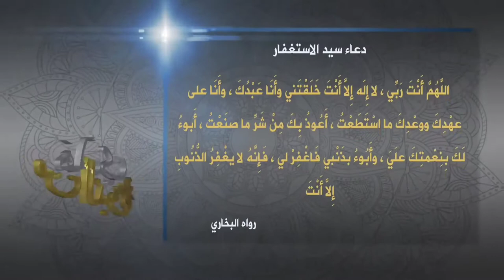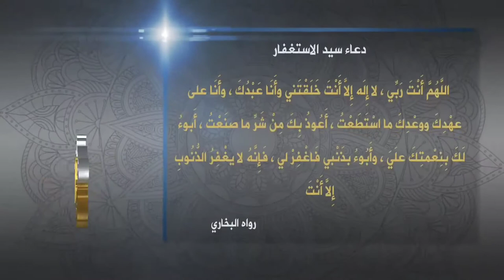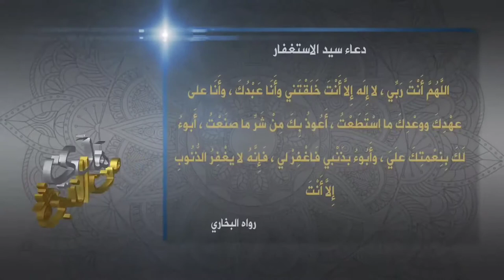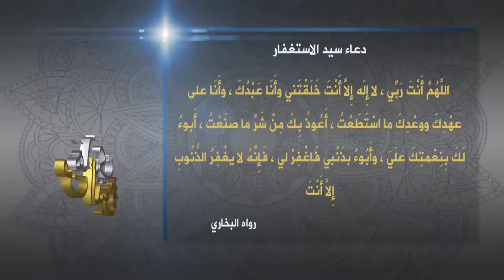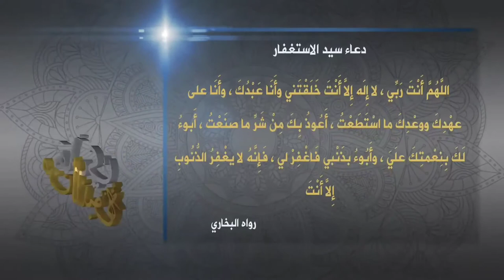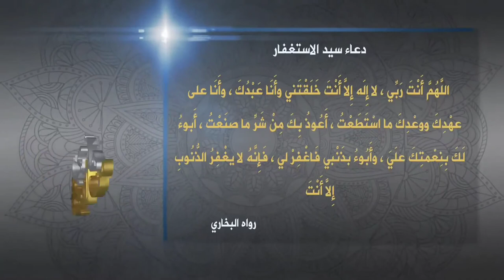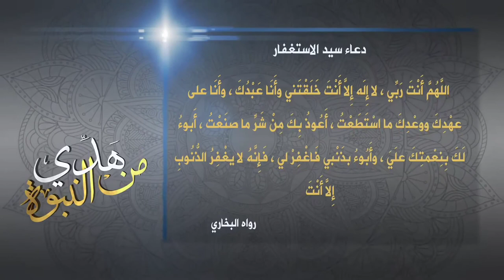دعاء سيد الاستغفار مكرر (توحيد لالله ,عهد استعاذة و استغفار)| بصوت مشاري راشد العفاسي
دعاء سيد الاستغفار هوافضل و اشرف طريقة للاستغفار لما ورد عن سيد المرسلين عليه أفضل الصلاة والسلام ن من قاله في يومه أو ليلته ثم مات دخل الجنة (بإذن الله تعالى)
فيه توحيد الله و تسليم لمشيئته و عهد له سبحانه باتباع اوامره و تصديق بوعده و وعيده

كذلك فيه استعاذة بالله واعتراف بالذنوب
لذلك وجب علينا المحافظة على ذكره لما له من فضل